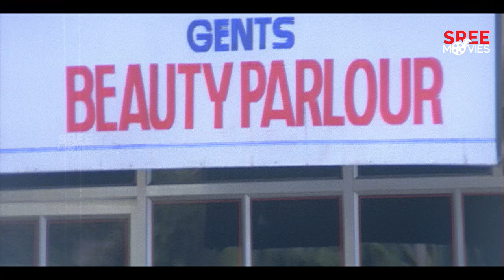ഞാനൊരു പേടിത്തൊണ്ടൻ അല്ലെന്ന് കാലം തെളിയിക്കും | Kaathil Oru Kinnaaram Movie | Jagadish | Jagathy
Presenting You Kaathil Oru Kinnaaram Movie

Kaathil Oru Kinnaaram is a 1996 Indian Malayalam comedy film, directed by Mohan Kupleri and produced by Sargams.

Directed by - Mohan Kupleri
Screenplay by - Govardhan
Story by - Ambili (Director's daughter)
Produced by - Sargams

Starring - Jagadish, Jagathy Sreekumar. Prem Kumar, Thilakan, Kalpana

|| ANTI-PIRACY WARNING ||